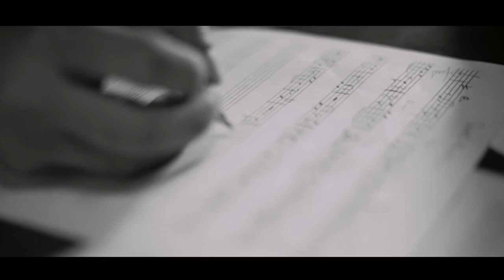JAMES PRO- MI CALMA -VIDEO OFICIAL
Segundo sencillo del Álbum " Somos Música"
Puedes sonarlo en Spotify y todas las tiendas Digitales

Producido y Terminado por JAMES PRO
Base Recordz Medellin